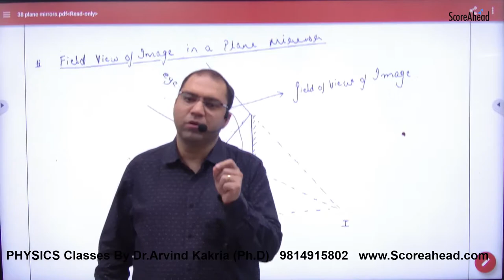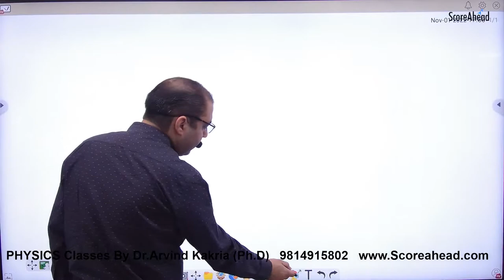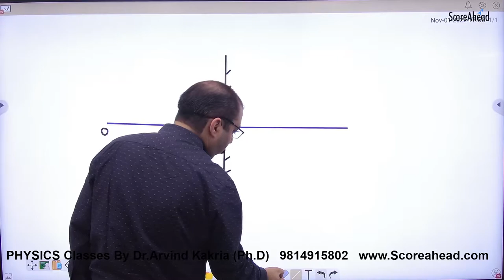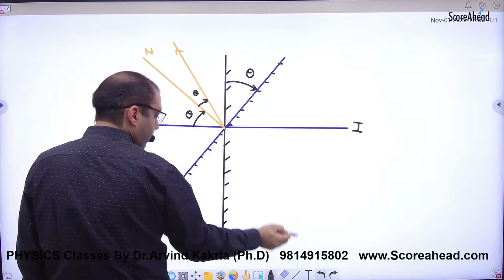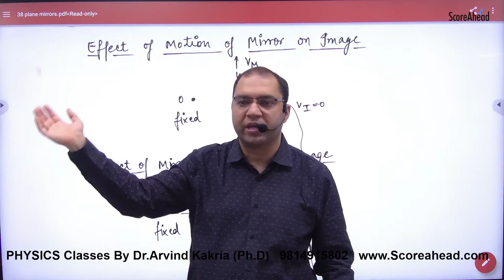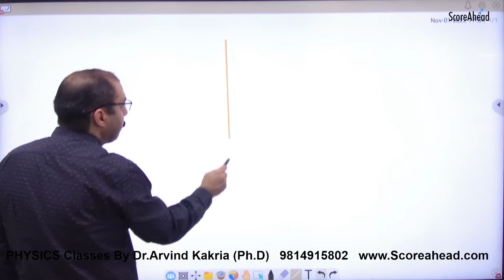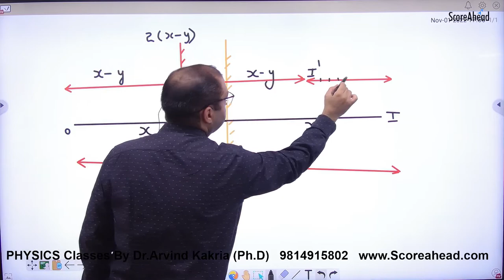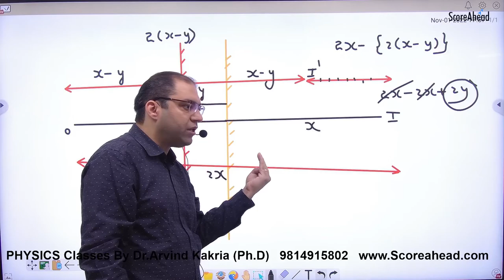369 Introduction to Plane mirrors